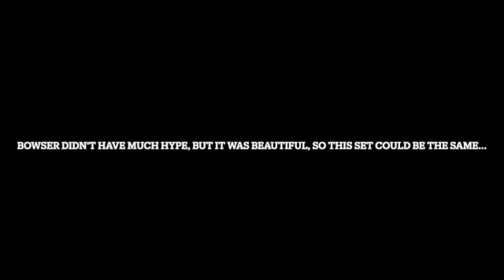LEGO D2C Piranha Plant LEAK REVIEW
"deathbed" by powfu feat. Beabadoobee